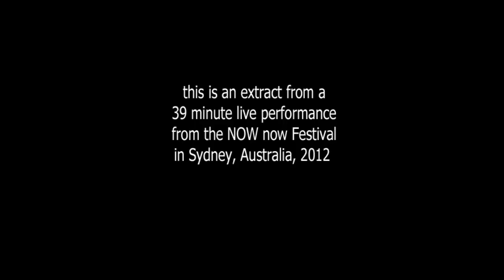Sabine Vogel & Chris Abrahams - kopfuberwelle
Extract from 'kopfuberwelle' by Sabine Vogel (flutes) and Chris Abrahams (pipe organ), recorded at the NOW now Festival in Sydney in 2012, and released in 2014 on the split CD 'Berlin series #4', which also contains a composed piece by Sabine Vogel.